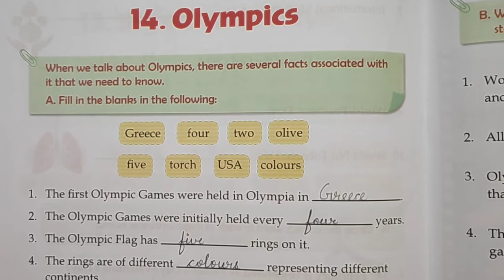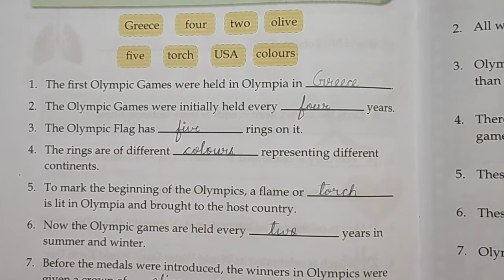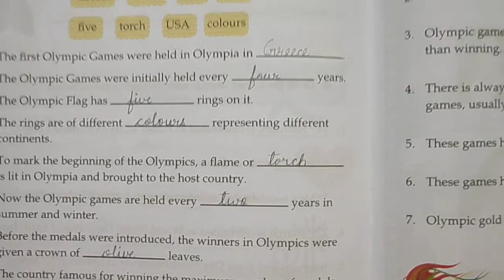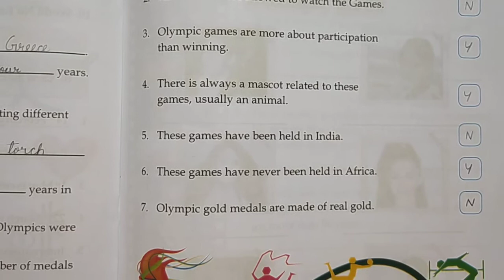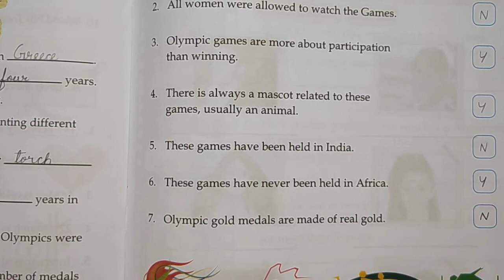General knowledge (GK) | Class-3rd | Chapter- 14 | Olympic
Knowledge Cube | Olympic | Games